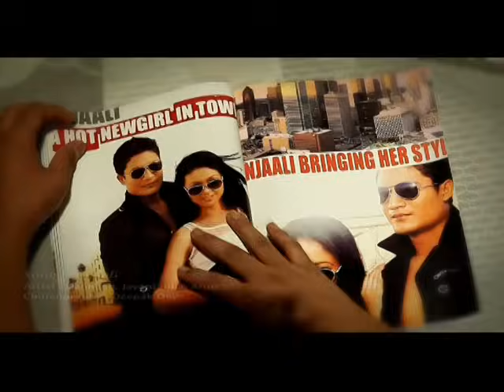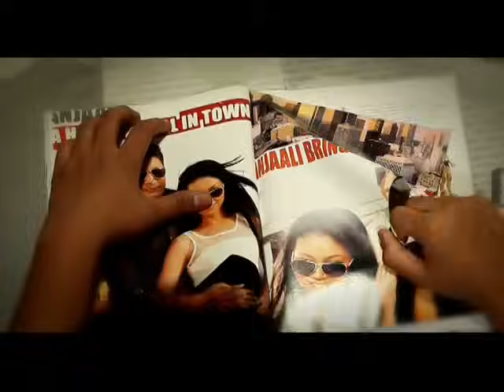ANJAALI | Daohang | Jaya Prabha Singh Brahma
A Bodo Music Video called "Anjaali", which was officially released in June, 2012. Re-uploaded from my official YouTube channel.
Composition, Vocals     : Daohang Mochahari
Lyrics                                 : Banashree Mochahari
Lead casts                       : Daohang Mochahari & Jaya Prabha Singh Brahma
Video Director                 : Deepak Dey
Mixed & Mastered by    : Rakesh Baro
Producer                          : Banashree Mochahari
DB Productions.